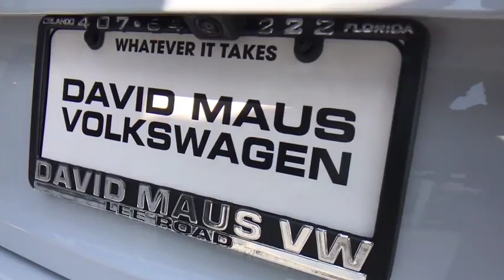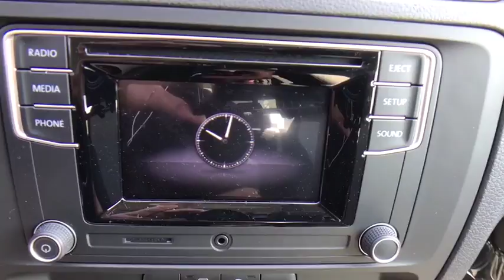2017 Volkswagen Jetta Orlando, Sanford, Kissimme, Clermont, Winter Park, FL 70875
2017 Volkswagen Jetta
2017 Volkswagen Jetta 1.4T S - Stock#: 70875 - VIN#: 3VW2B7AJ1HM376585

Black/Gray. Does a great balancing act. Stability and traction control command the road show. Florida fun driving in the sun !Be the talk of the town when you roll down the street in this fuel-efficient 2017 Volkswagen Jetta. This car is nicely equipped with features such as Black/Gray. Have one less thing on your mind with this trouble-free Jetta.David Maus VW on Lee Road proudly serving the following communities.